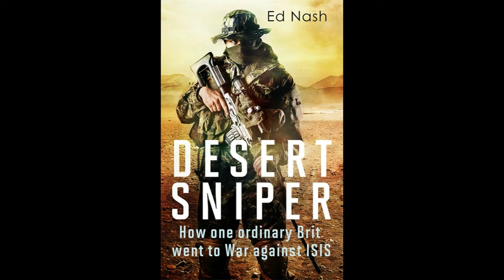U.S. Air Force Want a Super Sonic Air Force One?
The US Air force has awarded California start-up Exosonic a contract to develop their low-boom supersonic aircraft concept with a view to potentially using it as the future Air Force One.